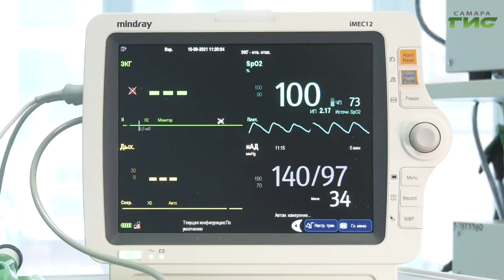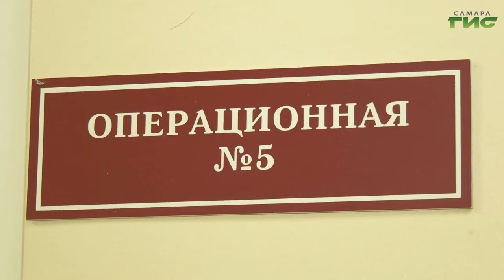"На острие" / "Звоните доктору" от 16.09.2021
Почему хирургия считается мужским делом? Что значит «терять чувство больного»? В какие приметы верят в операционной? О специфике работы врача-хирурга поговорим в программе «Звоните доктору». В студии главный хирург Минздрава Самарской области Евгений Корымасов.